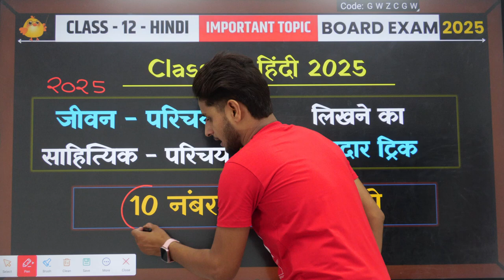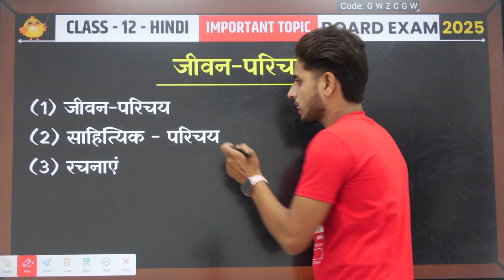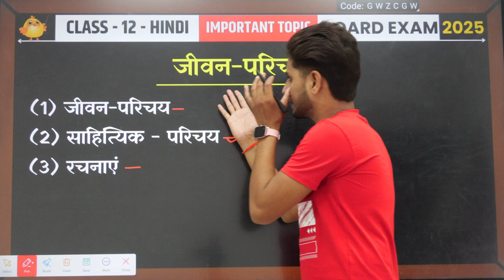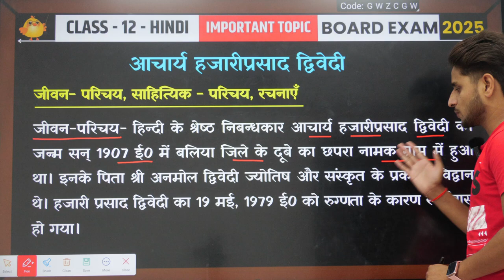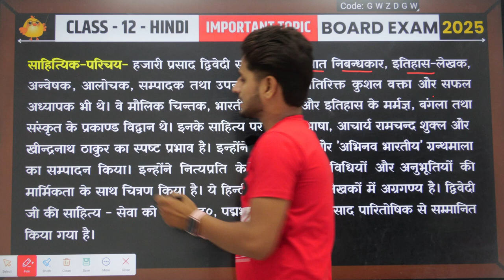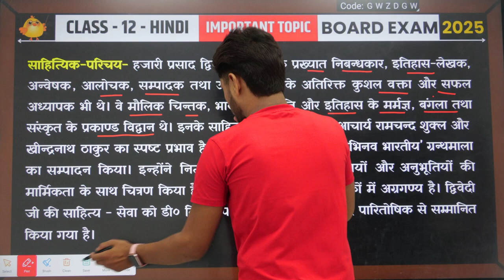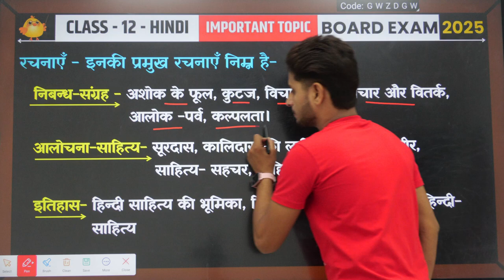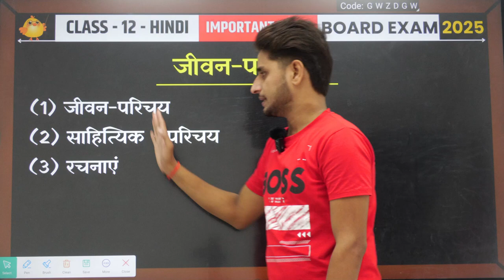जीवन परिचय कैसे लिखें remix with shubam lecture very important topic jarur dekhe 🇮🇳🇮🇳🇮🇳🇮🇳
Hello student kaise hain aap log taiyari kaise chal Rahi hai

is video ke andar Hindi ke important जीवन परिचय कैसे लिखें  laya gaya hai video ko jarur dekhe